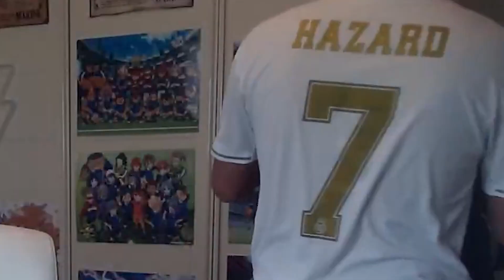ASÍ SERÍA el FC BARCELONA en INAZUMA ELEVEN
¡Muy buenas Inakamas!

¡Bienvenidos a un nuevo ASÍ DEBIÓ SER de Inazuma Eleven!